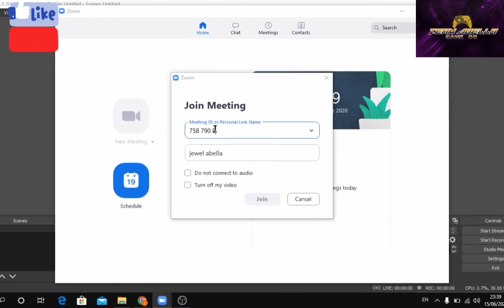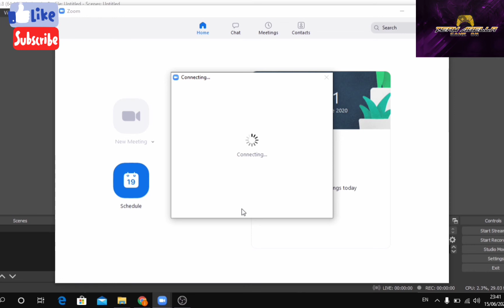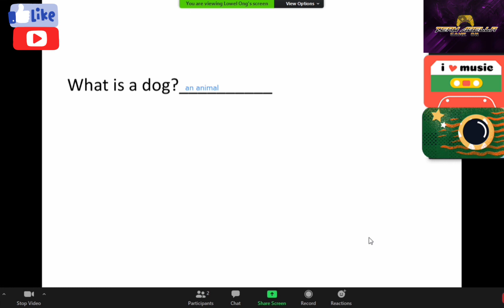Zoom Tutorial for Students |Engish and Tagalog instructions